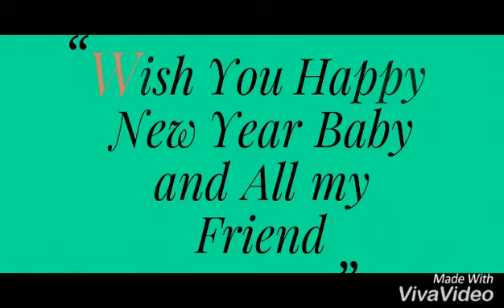HAPPY NEW YEAR MAGIC 2018 BY MAGICIAN ROY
WONDER OF MAGIC BY MAGICIAN ROY